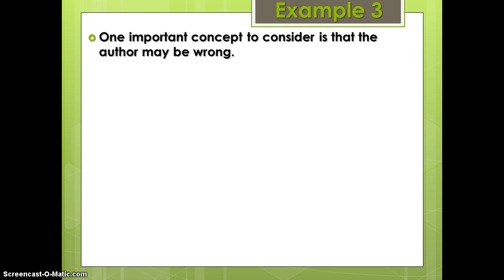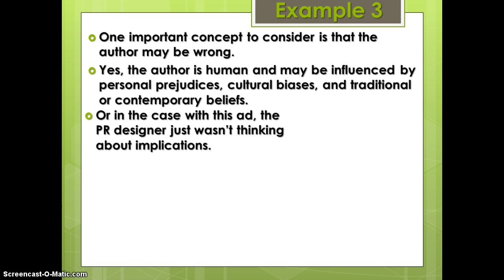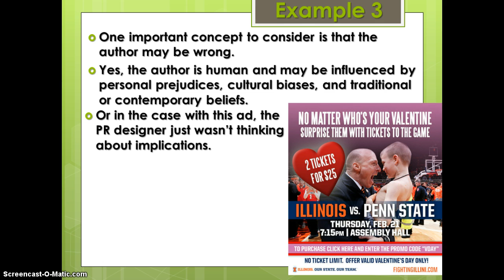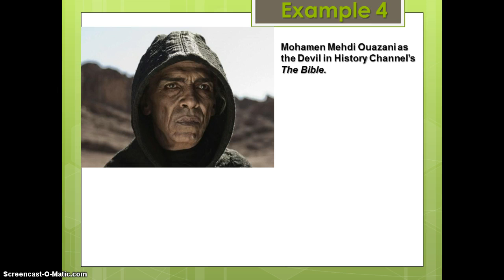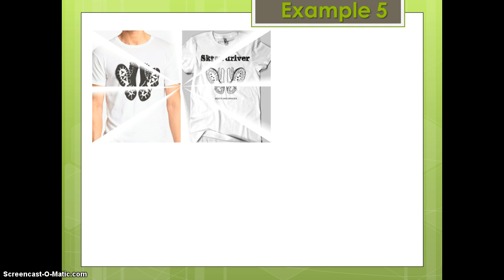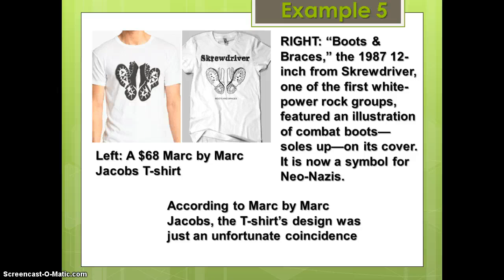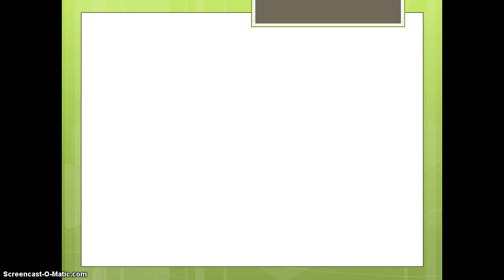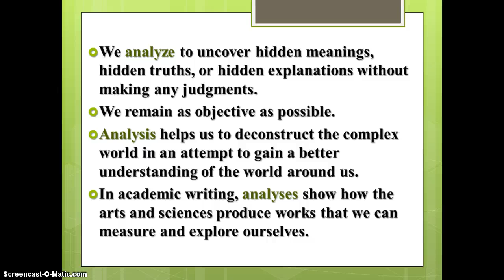Analysis Lecture Part 2